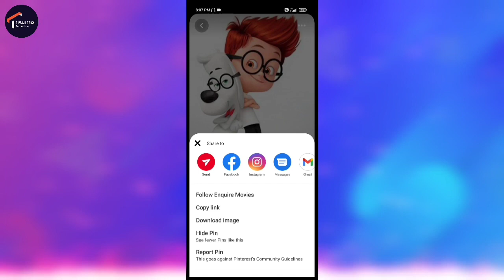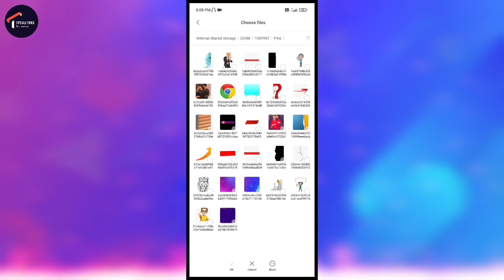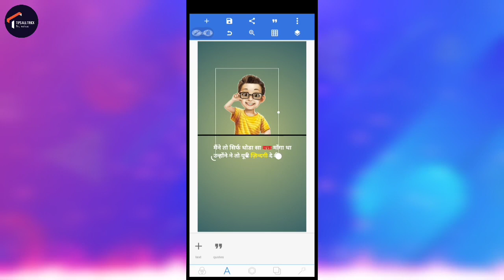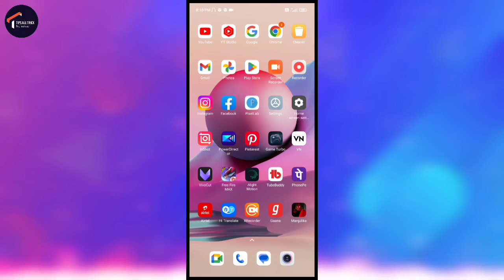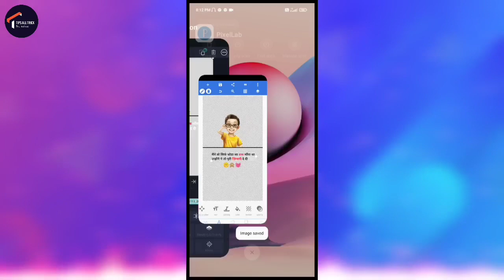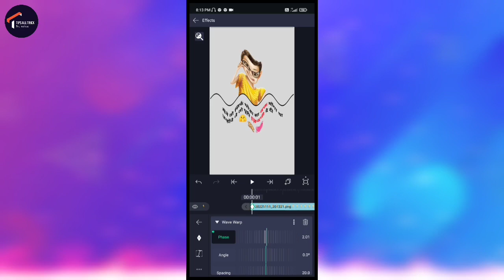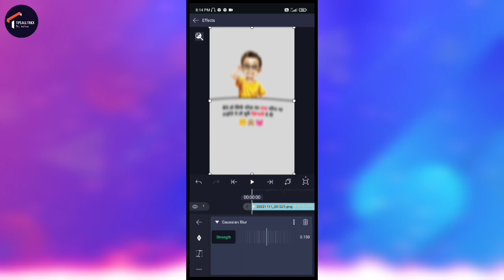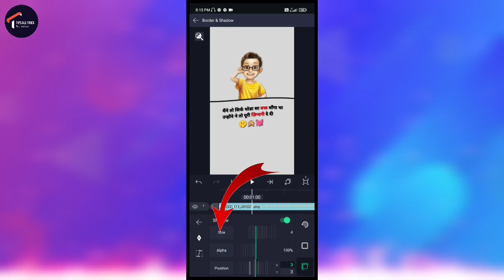Cartoon Images Shayari Status Kaise Banaye | Cartoon Image Shayari Status Editing Alight Motion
Is Video Me Bataya hai Aap Cartoon Image Shayari Status Kaise Banaye, Alight Motion Se,